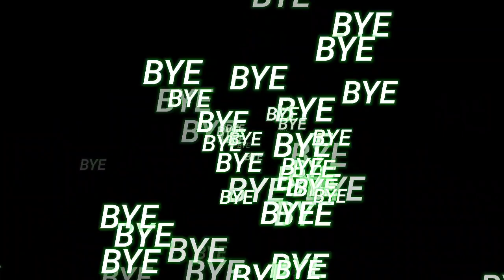NOOB BRUNO 3 SAVAGE!!! Mobile Legends Bang Bang